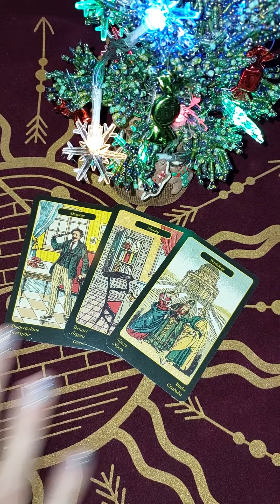🧙⚡ЧТО ВАМ НЕОБХОДИМО ЗНАТЬ ПРЯМО СЕЙЧАС